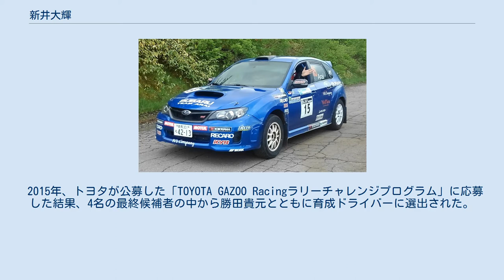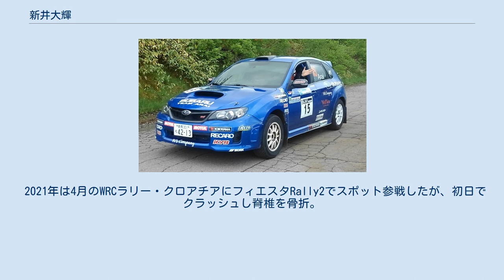新井大輝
新井 大輝（あらい ひろき、1993年8月2日 - ）は、日本の群馬県出身のラリードライバー。
 父親は2度のプロダクションカー世界ラリー選手権 (PWRC) 王者である新井敏弘。
 父が欧州のラリーで活躍していた小学生時代にイギリスに住んでいた。
そのときサッカーに興味を持ち、小中高とサッカー少年として育った。
ポジションは常にサイドハーフで、本庄東高校の選手として県ベスト16まで勝ち進んだことがある。
その後東京電機大学の工学部機械工学科に進学し、研究室で主に車のことを学んだ。
 ラリーのことは父のやっている仕事程度にしか考えておらず、高校卒業時点でラリーのことは全く考えていなかったという。
そのため自動車に乗り始めたのは18歳からと遅め。
車の運転が好きで軽トラックで山道を走っていたが、友人に勧められて群馬県内のラリー大会に参加したことがプロドライバーを志すきっかけとなった。
ラリーを始めることに関して父・敏弘は「センスがあるかどうかはすぐ分かるから、やってみてダメならやめればいい」とのことであった。
 その後、父のチームの支援を受けつつアルバイトで活動費を工面しながら短期間で成長を見せ、19歳で学生ラリーストとしてデビュー。
2013年は普通自動車免許取得から一年未満であったため、全日本ラリー選手権のオープンクラスに参戦となった。
アジアパシフィックラリー選手権 (APRC) と併催のラリー北海道でスバル・WRX STIを駆り国際ラリーに初挑戦し、初日で転倒しデイリタイアを喫してしまったが、SS1ではAPRC組に混じって7位につける好走を見せた（ちなみにこの時トップタイムはエサペッカ・ラッピであった）。
 2014年は全日本ラリー選手権 (JRC) の最高峰クラスであるJN6クラスにスポット参戦しランキング9位。
また、初の海外遠征地としてオーストリアラリー選手権に2戦出場した。
2015年のJRC第4戦ラリー洞爺では敏弘に続いて2位に入り、史上初の親子ワンツーフィニッシュを達成した。
またTRDラリーチャレンジ富山では初めてナビを務めた（ドライバーはWRCコメンテーターの栗田佳織）。
 2015年、トヨタが公募した「TOYOTA GAZOO Racingラリーチャレンジプログラム」に応募した結果、4名の最終候補者の中から勝田貴元とともに育成ドライバーに選出された。
勝田もまた、祖父と父がラリードライバーというラリーファミリーの出である。
ふたりはトヨタのWRC復帰活動（2017年-）を受け持つトミ・マキネン・レーシング (TMR) へ派遣され、トミ・マキネンやミッコ・ヒルボネンらの指導を受けながら、フィンランドを中心に欧州各国の国内選手権へ参戦することになった。
コ・ドライバーはイギリス人のフィル・ホールと、父敏弘の元パートナーのグレン・マクニール。
 2016年はフォード・フィエスタR5をドライブし、ヨーロッパラリー選手権 (ERC) 出場に続き、世界ラリー選手権 (WRC) のラリー・フィンランドにてWRC2クラスにエントリーし、自身のWRCデビューを果たす（最終日リタイア）。
またJRC新城ラリーのJN5クラスでシトロエン・DS3R3 MAXをドライブし、元F1ドライバーのヘイキ・コバライネンを46.7秒の大差で破った上、総合でも3位表彰台に上がった。
 2017年は大学を卒業し、生活拠点をフィンランドに移す。
WRC2では5戦出場して最高はスウェーデンのクラス7位。
フィンランドラリー選手権では4度クラス表彰台に上っており、ポルトガルの国内イベントで総合優勝を収めている。
 2018年もフィンランド選手権とWRC2に参戦。
ラリー・スウェーデンではSSタイムで勝田と日本人1-2を決める場面もあり、クラス総合でも表彰台3位につけていたが、エンジントラブルにより8位に終わった。
4月にスポット参戦したポルトガル国内選手権では再び総合優勝を飾っている。
しかし最終的にトヨタは育成のリソースを勝田にのみ注ぐことを決定したため、新井はTGRから放出されることとなった。
 2019年ラリーモントレーにて 2019年はレカロの支援の下86/BRZレースや全日本ラリー選手権、欧州でもSTARDと契約してERC（ヨーロッパラリー選手権）にシトロエンC3 R5でスポット参戦。
コ・ドライバーは女性のイルカ・ミノア。
 全日本ラリーでは復帰初戦となる第4戦久万高原で...